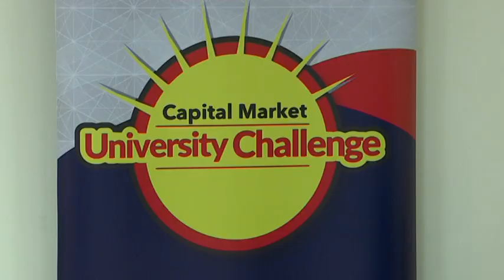Exciting opportunity for students in Rwanda to gain practical knowledge about the capital market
This an exciting opportunity for students in Rwanda to gain practical experience & knowledge about the capital market business through the 10th edition of the Capital Market University Challenge.